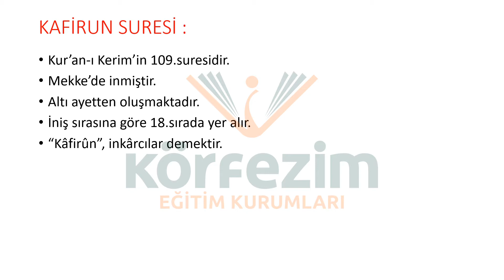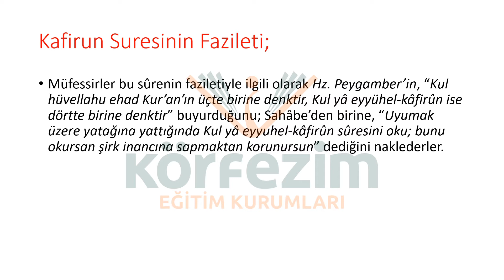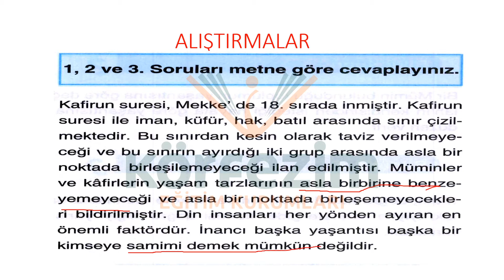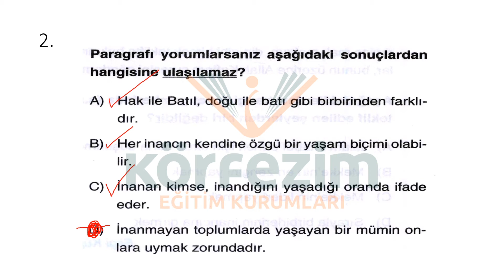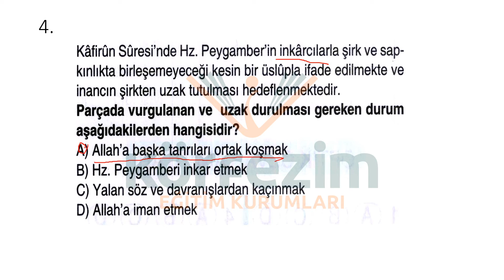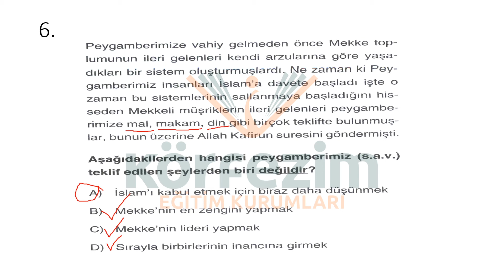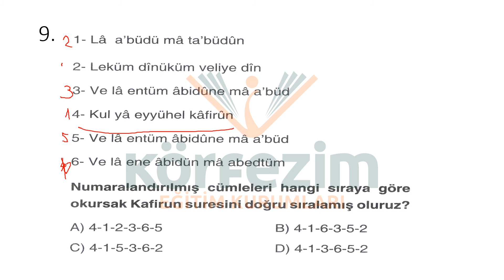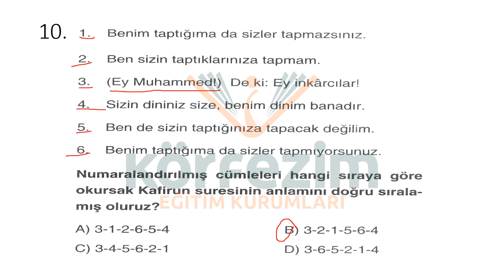7.SINIF DİN KÜLTÜRÜ VE AHLAK BİLGİSİ KAFİRUN SURESİ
7.SINIF DİN KÜLTÜRÜ VE AHLAK BİLGİSİ KAFİRUN SURESİ